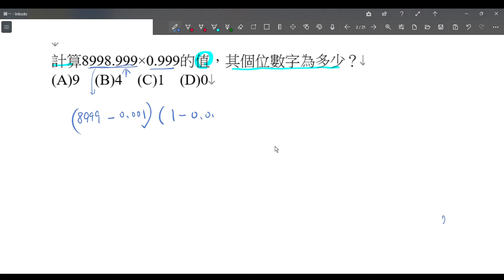計算8998.999×0.999的值，其個位數字為多少？(A)9 (B)4 (C)1 (D)0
賓洁手工皂訂購網:
天南地北找一回apple podcast:
天南地北找一回google 播客